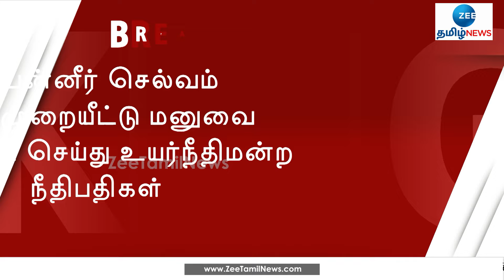O Paneer Selvam | ஓபிஎஸ் தொடர்ந்த மேல்முறையீட்டு மனு தள்ளுபடி!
அதிமுக கட்சி பெயர், கொடி உள்ளிட்டவற்றை பயன்படுத்த தனி நீதிபதி விதித்த தடையை நீக்க முடியாது - நீதிமன்றம்